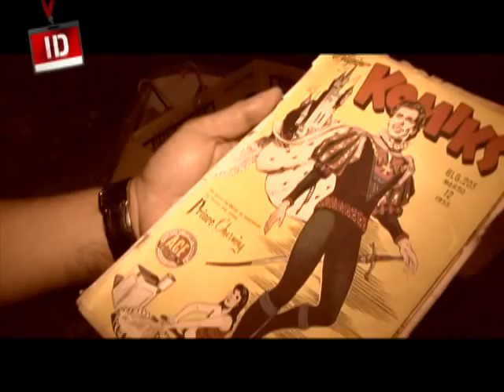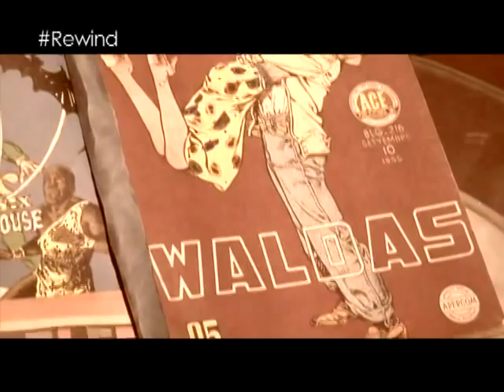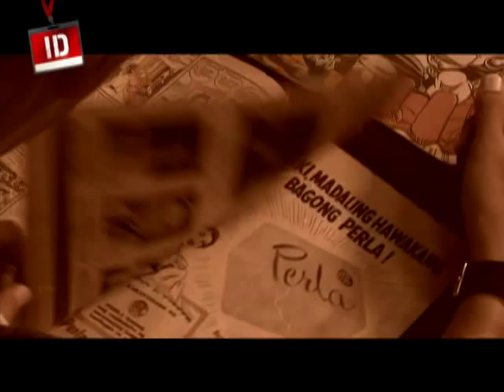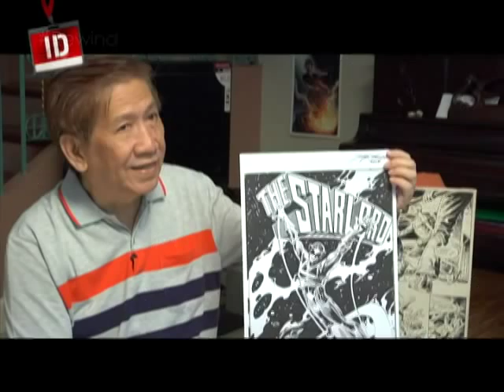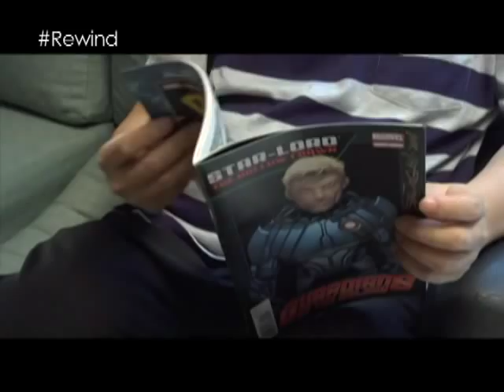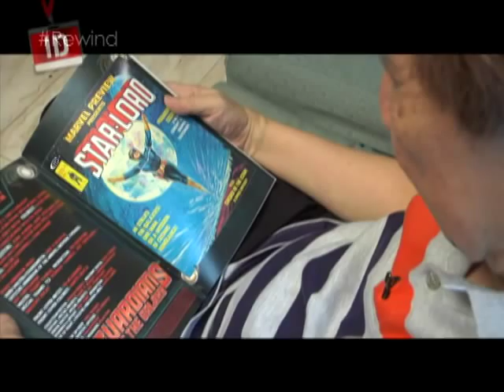Investigative Documentaries: What has become of the comics industry in the Philippines?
Did you like reading comics growing up? What has become of the comics industry in the Philippines today? (Date aired: September 25, 2014)

For more in-depth reports on national issues, tune in to "Investigative Documentaries" every Thursday, 8 PM, on GMA News TV-11.